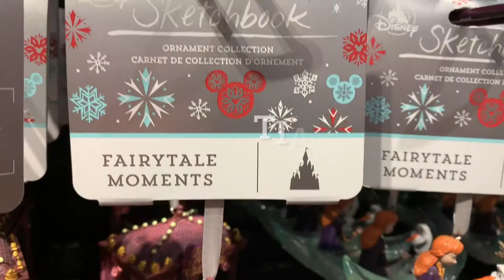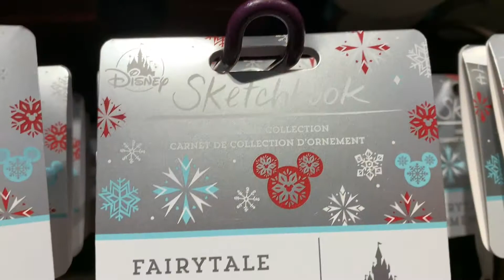Disney Sketchbook Ornaments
Check out the Disney Sketchbook ornaments that are currently available for purchase at Walt Disney World.